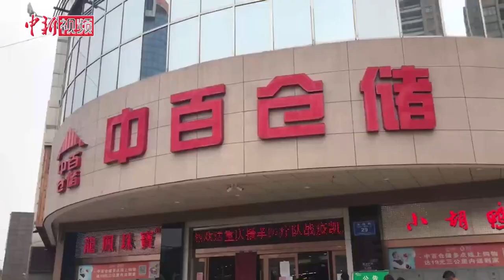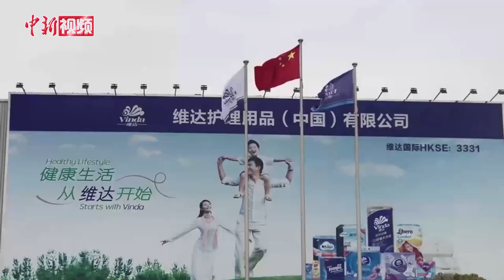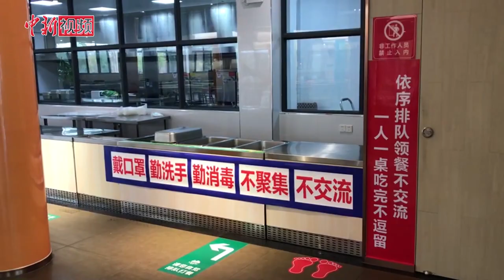探访湖北孝感：城市人气渐旺 复工复产正当时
据湖北省新冠肺炎疫情防控指挥部通告，从3月25日零时起，该省除武汉市以外地区解除离鄂通道管控，有序恢复对外交通。距武汉约60公里的孝感，是武汉之外全国疫情第二重的城市，累计确诊新冠肺炎病例3518例。随着疫情形势好转，赴孝感支援医疗队近期已陆续撤离。

中新社记者在赴孝感实地探访中看到，市区车辆、人流已经逐渐多了起来。在“解封”后的中百仓储超市门口，有序排队等候购物的民众、循环播放的温馨提示……慢慢唤起大家对孝感这座城市熟悉的记忆。超市内，市民黄女士告诉记者，这是她们一家四口“解封”后第一次进入超市采购食材，她表示，“解封”后非常开心，准备买几条鱼回家做全家人都爱吃的酸菜鱼。

孝感市经信局数据显示，截至3月23日，全市已有1101家规模以上工业企业复工复产，占全市规上企业的94.1%。其中，孝南区纸品、食品饮料、汽车零部件平均复产率75%以上。

张践 湖北孝感报道